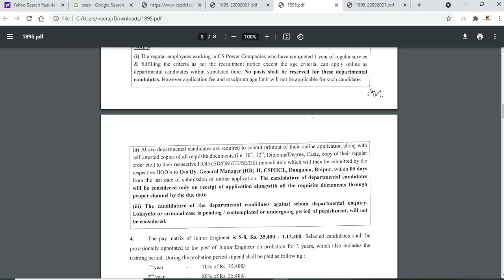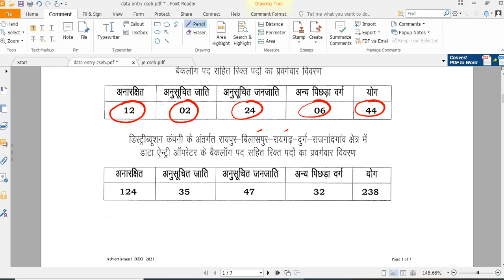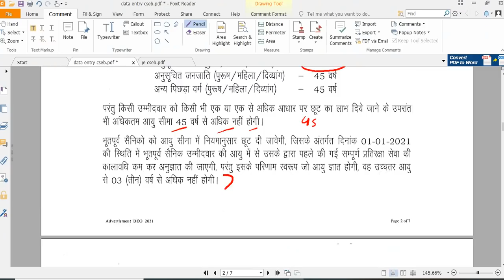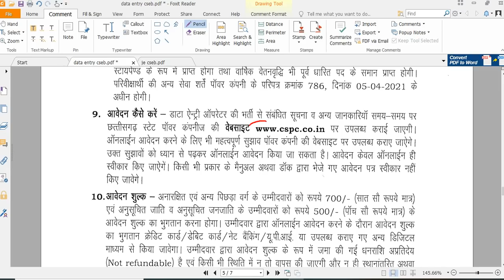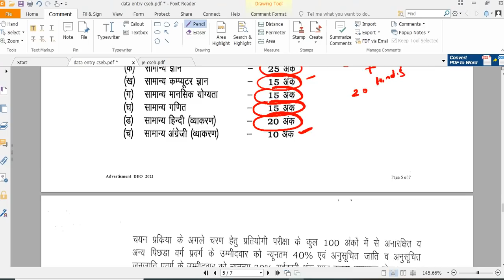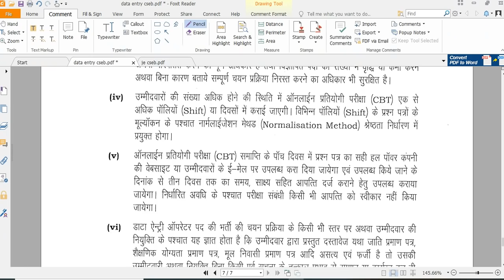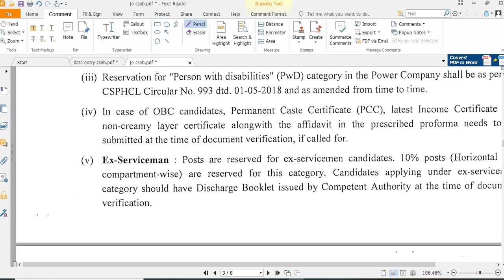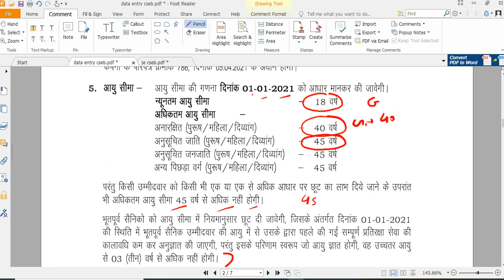CSEB JE / डाटा एंट्री ऑपरेटर NOTIFICATION 2021 || CSPGCL || CSPTCL | CSPDCL